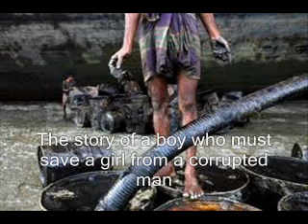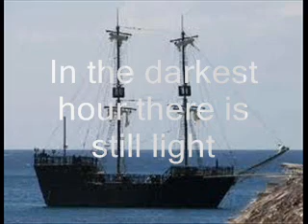Scott's project.wmv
Trailer for the book Ship Breaker.
Pictures and music are not owned by me.